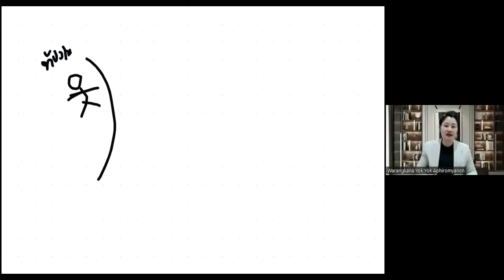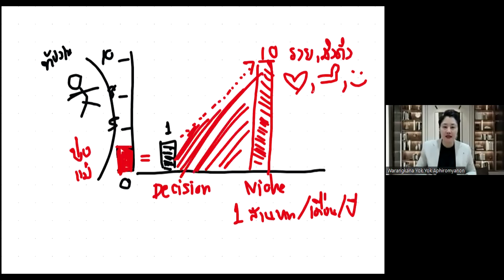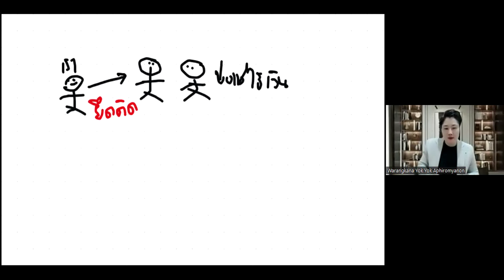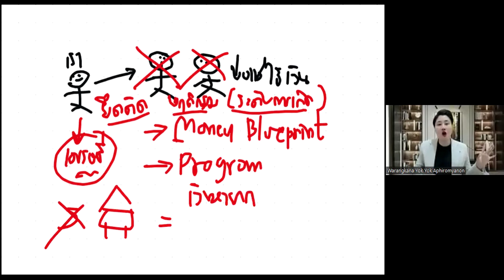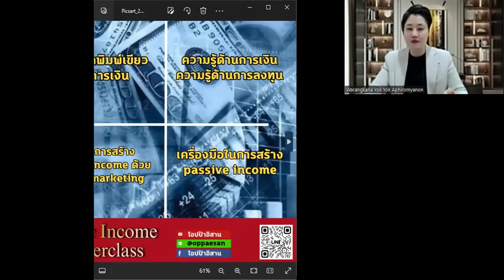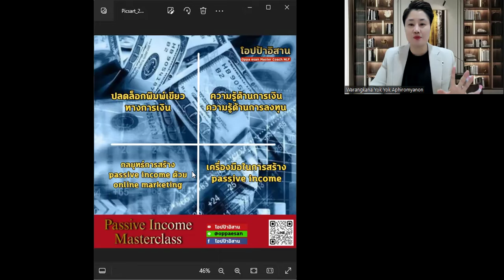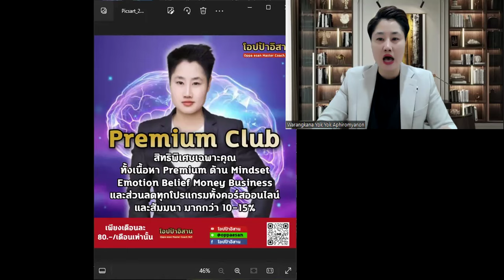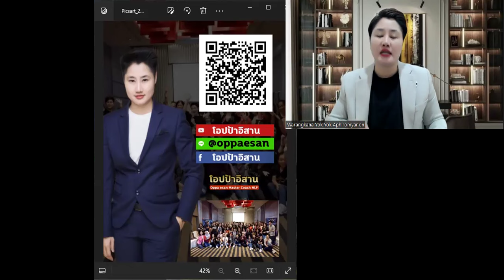วิธีคิดแบบนี้ทำให้คุณรวยทวีคูณขึ้น